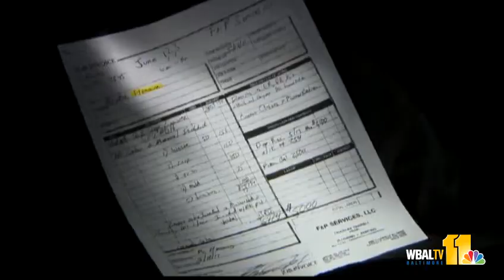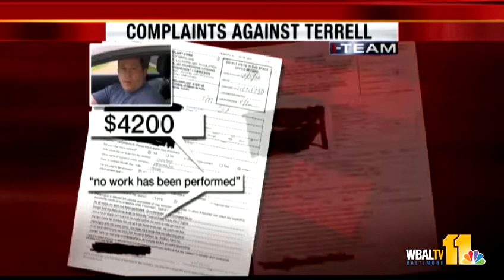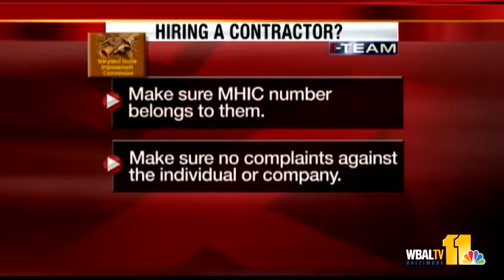I-Team tracks down man accused in flooring scam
The 11 News I-Team tracks down a contractor who a local couple said they hired to install new floors, and while they trusted him and thought he was legit, they said they never saw him again after they wrote him a check.